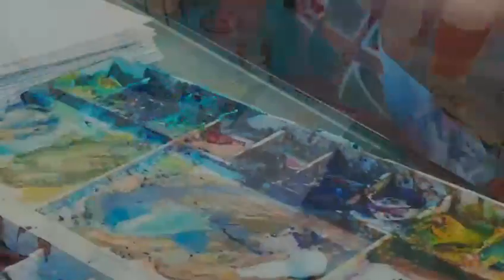Juan Del Pozo - Pedra Azul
Por Sidemberg Rodrigues